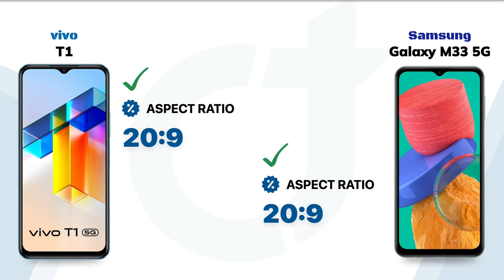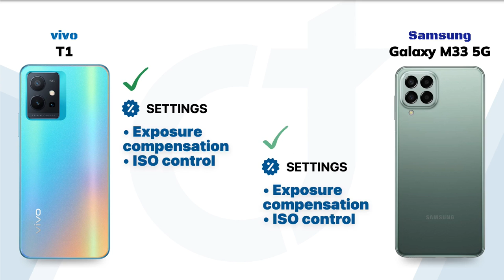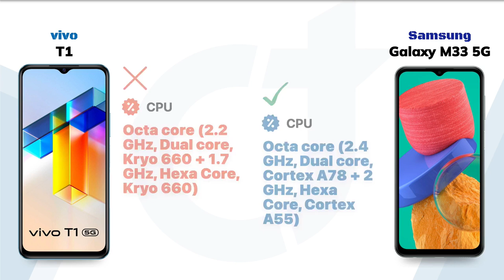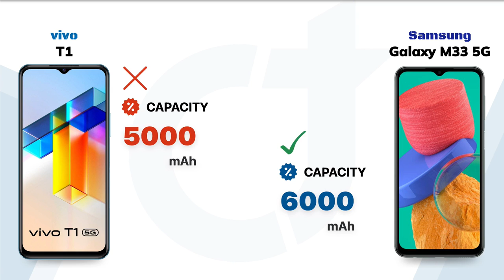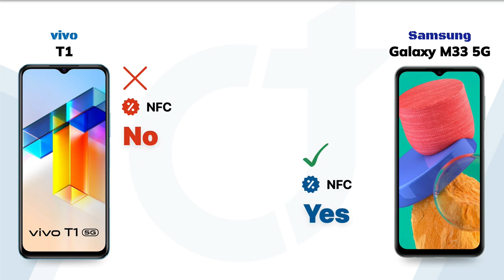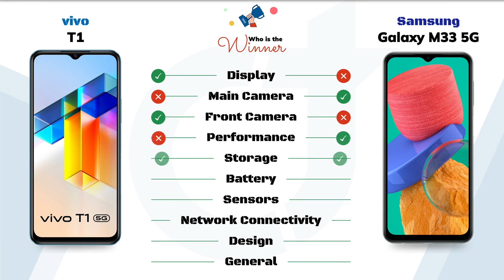vivo T1 vs Samsung Galaxy M33 5G: Who will be the Winner?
vivo T1 vs Samsung Galaxy M33 5G || Full Comparison - Who will be the Winner?

Video Highlights
00:00 Introduction
00:05 Display
01:01 Main Camera
01:53 Front Camera
02:18 Performance
02:52 Storage
03:17 Battery
03:42 Sensors
04:03 Network Connectivity
04:42 Design
05:11 General
05:32 Finale

🛍️Checkout on Amazon 🛒:
vivo T1
Samsung Galaxy M33 5G